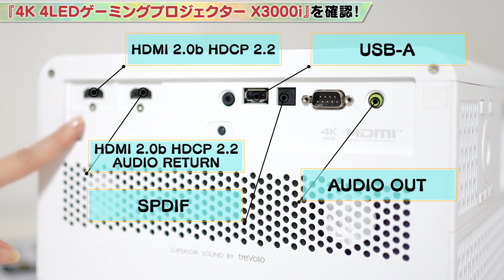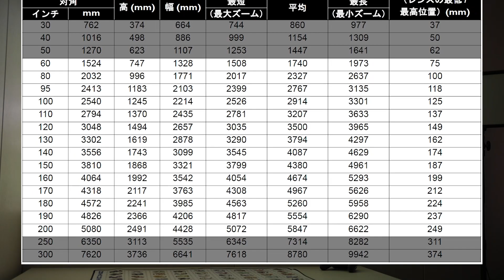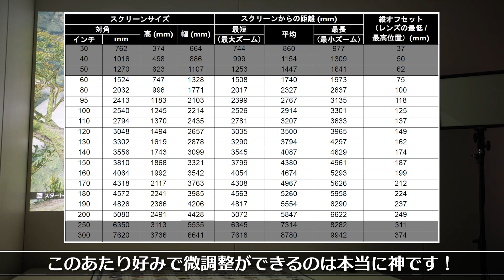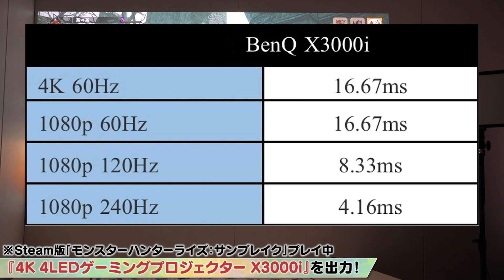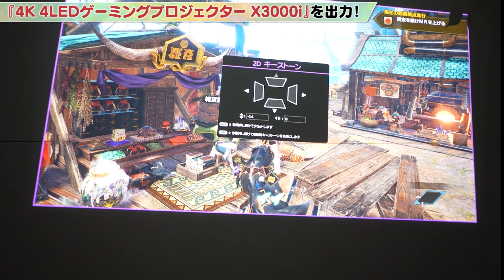スクリーン不要！寝ながら快適プレイ！ゲーミングプロジェクター「BenQ X3000i」が最高すぎた【モンハンライズ サンブレイク 機材紹介】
ゲーミングモニターの代わりにも使えちゃう！
モンハン実況10年目の女がお届けする、モンスターハンターライズ：サンブレイク実況
MHRiseSB動画は純正のプロコントローラーでプレイ中
解説・攻略・小ネタ・装備紹介・イベント・新情報まとめ等を中心に動画投稿しています！Vtuberではありません

■BenQゲーミングプロジェクターページ

▼サンブレイク購入はコチラから

MH2スタート、実況はMH3Gから
※野良で出会う茶々茶さんは同名の別人です

頻度高　弓・狩猟笛・大剣・ライトボウガン・双剣・片手剣
頻度中　ハンマー・ヘビィボウガン・スラッシュアックス・チャージアックス
頻度低　ランス・ガンランス操虫棍
未使用　太刀

■モンスターハンターライズ：サンブレイク
■カプコン
■2022年6月30日
■媒体：Nintendo Switch&STEAM